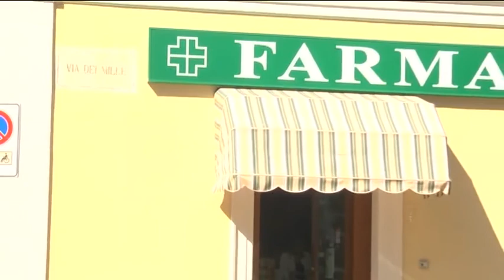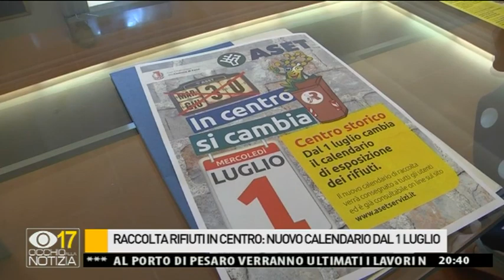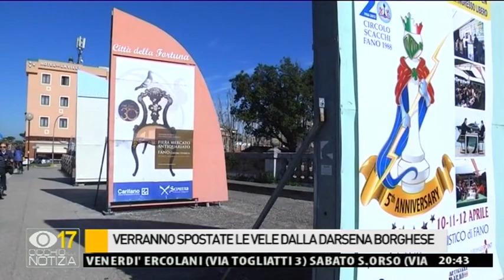Occhio alla NOTIZIA 26/6/2015